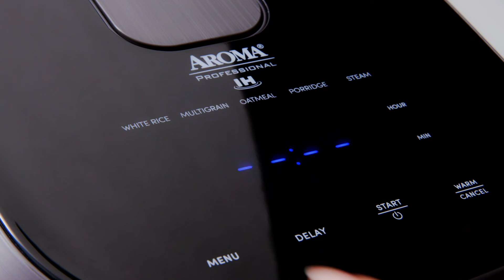Aroma Housewares Professional 12-Cup(cooked)/ 3Qt. 360° Induction Rice &Grain Multicooker[ARC-7606B]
The AROMA® 12-Cups (Cooked) 360° Induction Rice Cooker & Multicooker is here to make dinnertime simple. This versatile and easy-to-use appliance is equipped with our NEW!! Advanced 360° Induction Heating Technology that includes dual temperature sensors and a heat-retaining stainless steel inner lid that promotes balanced, even heating and more efficient cooking. The 360° heating system is guaranteed to quickly cook rice and grains to perfection as heat completely surrounds the food as opposed to traditional rice cookers with only bottom heat output. This cooker also comes with our NEW!! 2mm thick heavy duty iron construction inner pot for balanced heat distribution and retention, complete with an easy-to-clean nonstick coating. With specialized preprogrammed functions for White Rice, Multigrain, Steam, Oatmeal, Porridge and Soup, you can create a variety of meals with just one appliance. With the included steam tray, create one-pot meals by steaming foods above while rice or grains cook below in the inner pot. Lastly, the 15-hour Delay Timer allows for flexible meal planning and the convenience of having rice and grains ready right when you need them with preparation up to 15 hours in advance.

FEATURING:
AROMA® 12-Cup (cooked) / 3Qt. 360° Induction Rice & Grain Multicooker

Facebook Aroma: /AromaHousewares
Facebook Doveware: /MyDoveware
Instagram Aroma: @AromaHousewares
Instagram Doveware: @MyDoveware